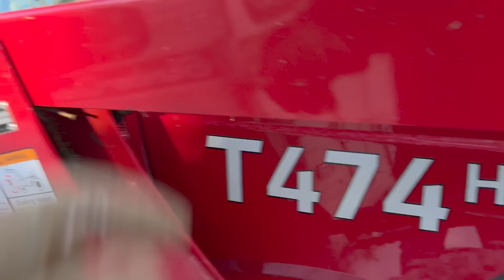Couple Building Cabin In The Canadian Wilderness | Clear land for Cabin Extension | Tractor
We're a couple trying our best to live a more self reliant life after a med release from the army changed everything. We are currently building on a small mountain in the woods.

Ashley & Jeremy
SUSSEX STN MAIN, NB
E4E 5L8